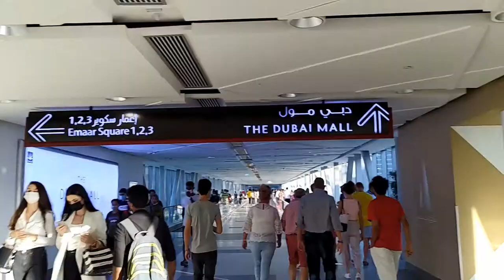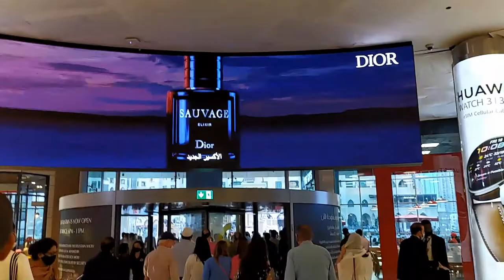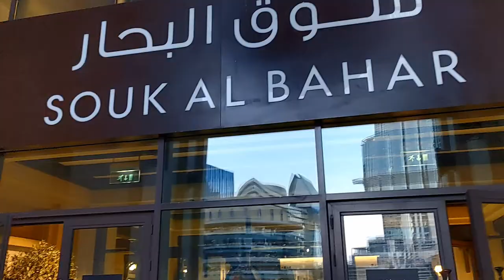Vlog# 03 Dubai mall Burj khalifa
its wonderfull evening in dubai watching world famous musical fountain show in front of burj khalifa